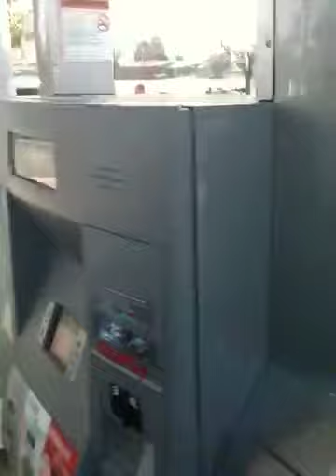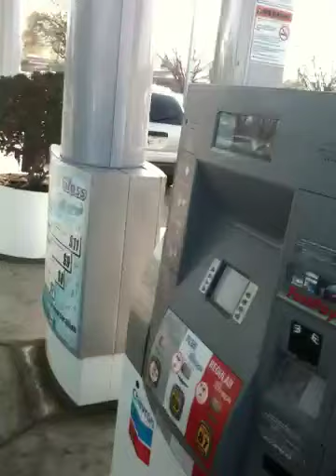Cathryn at the gas station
This was Cats first time pumping gas.  She was clueless